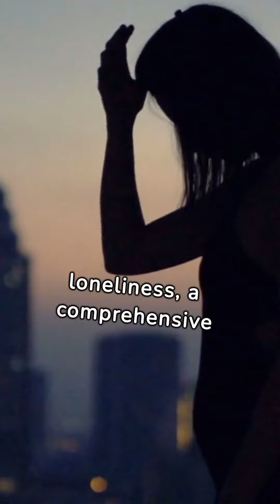Loneliness The Silent Epidemic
Bitesized nuggets of meditation, motivation and inspiration.